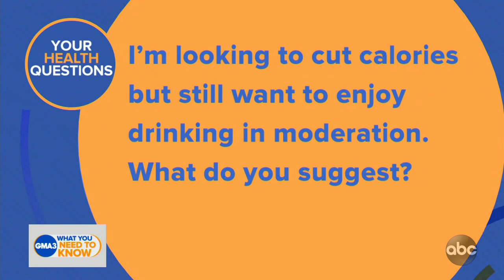Can you cut calories while still drinking in moderation?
Dr. Jen Ashton answers viewers’ latest questions on health, nutrition and COVID-19.